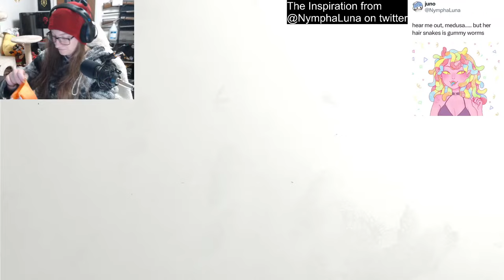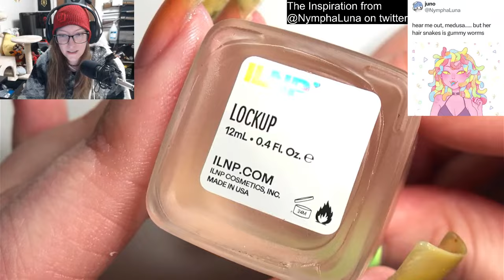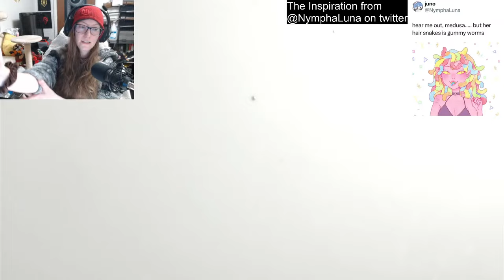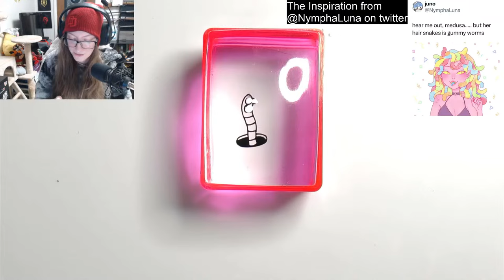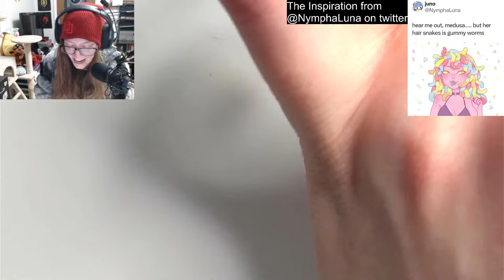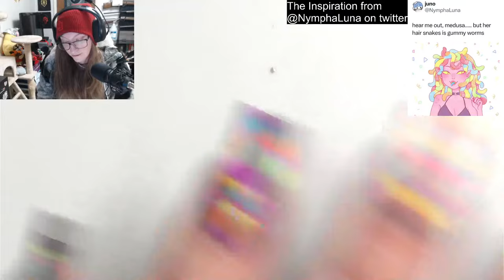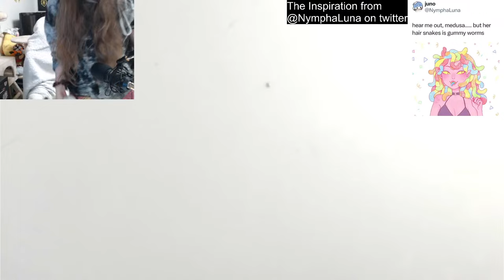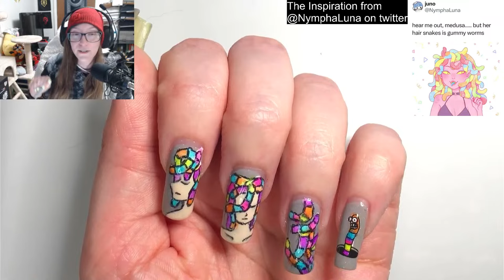Nail painting Medusa but gummy worms : how does steaming "works"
Inspired by NymphaLuna on twitter, artwork. It looks like they have deleted the tweet so here is a link to their twitter and shop

polish on my left hand : Color Club's "Anything But Basic"